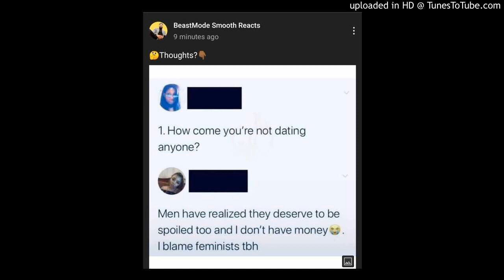Why They Think We're Stupid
Average Man Unplugged asked a question, and I hope I could answer it in a way that benefits Rome, his, audience, and you in my audience.